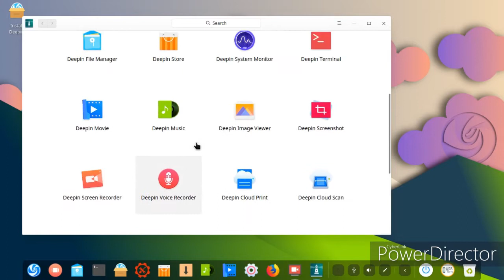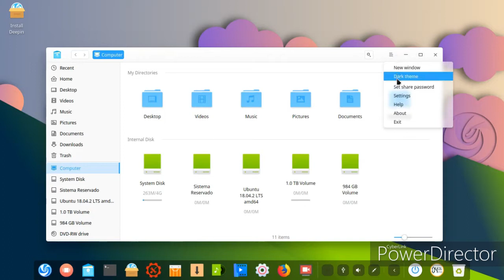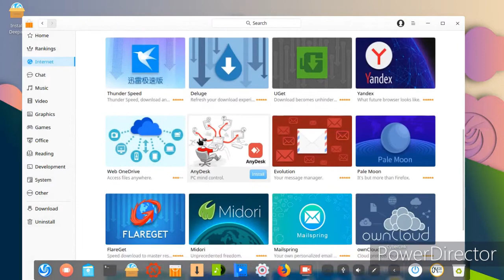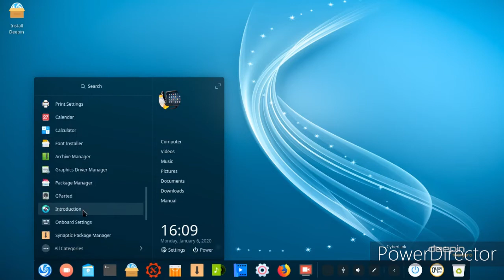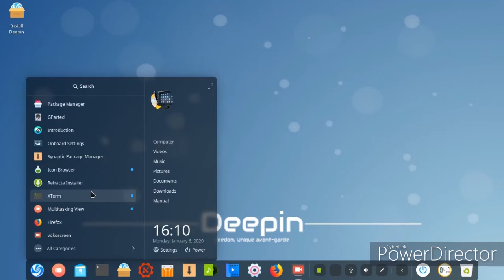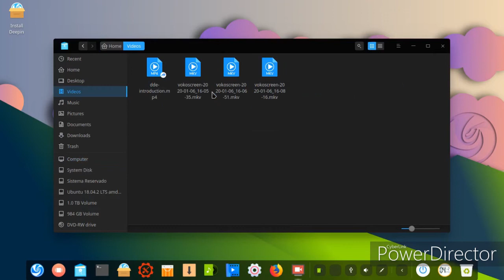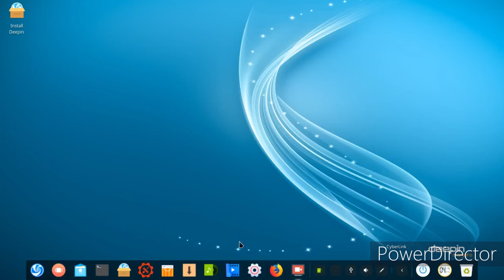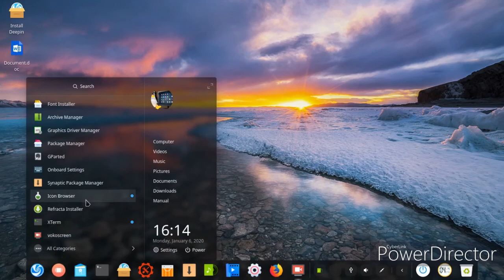extix-20.1--refracta. Um deep EXTIX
linux